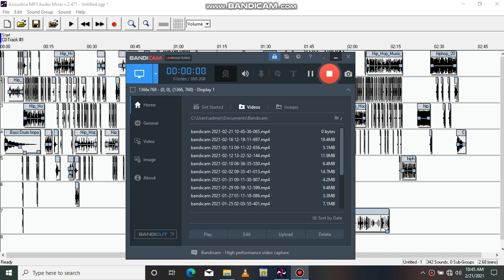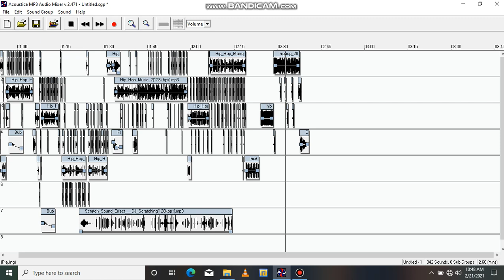Dance Hip hop Trip Mix 2021